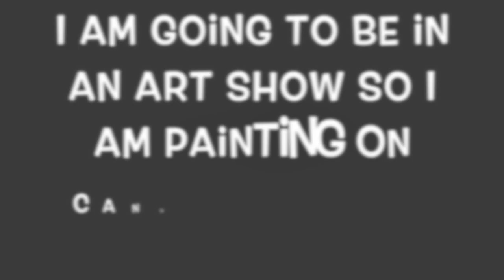Painting Process | Part 1 | Klassy Jade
Watching me paint on canvas!
First video in a series!